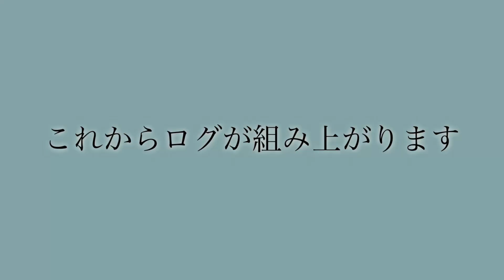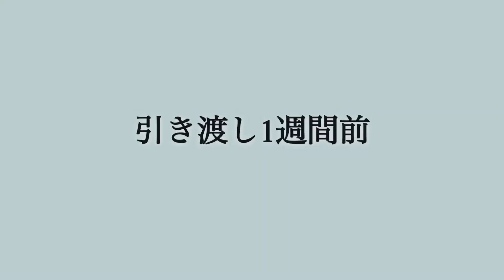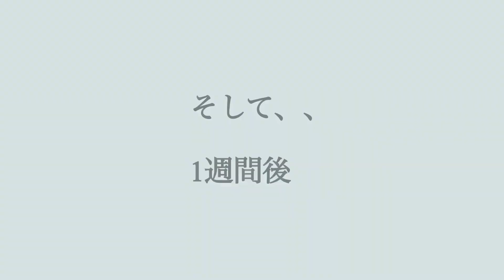【別荘 #1】犬とキャンプする別荘建てました。土地探しから完成までのストーリー。@Honka @loghouse ＠別荘 ＠キャンプ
3匹の犬とキャンプするのが大好き。最近のキャンプブームでなかなか予約も取れなくなったり、2匹がシニアになり無理させられないなーと。なら、『自分の庭で、思いっきりキャンプや焚き火が出来る別荘を建てよう！』土地探しをして、完成までの丸１年のストーリーです。